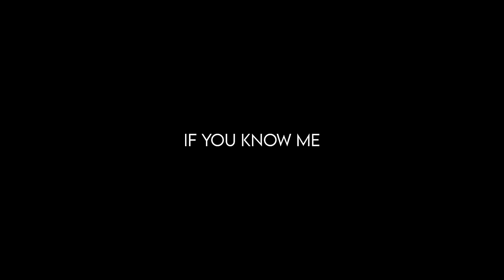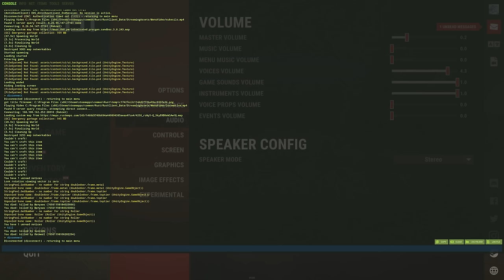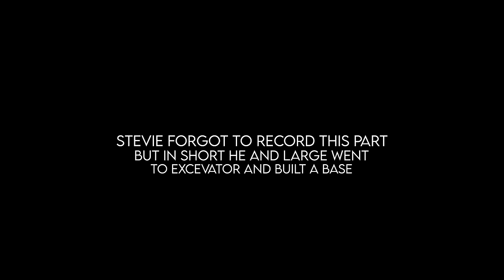Attempting a RISKY RAID on our RICH NEIGHBORS - Rust (Duo Survival)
Hello everyone, my name is Stevie. On today's adventure (part 2/2) Large and I continue to control our island territory. Fending off new bases and other threats around our area was necessary to keep our progression going smoothly. With our new tugboat, action on the water became a lot easier, and after not too long, a run-in with a clan presented us with HUGE upside potential... I hope you enjoy the video!

Socials:
Main Channel - @StevieDoesYT